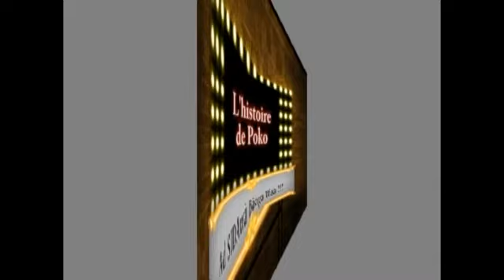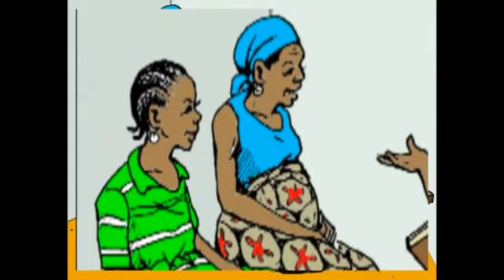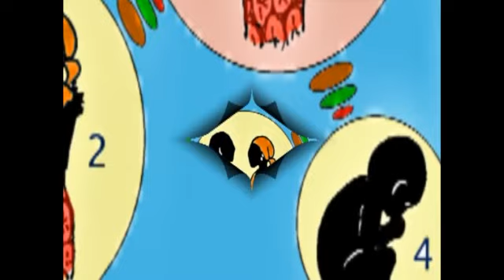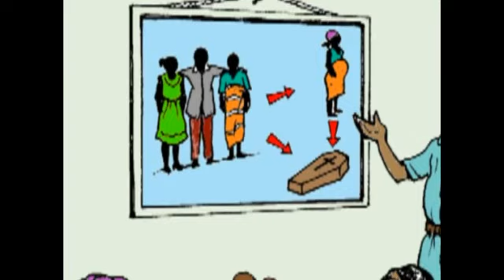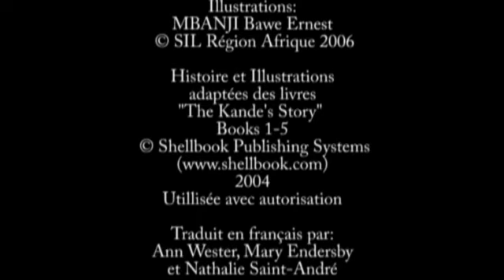Moore: L'Histoire de Poko - Ad SIDAwa Baaga Waa ! (Version Ancient)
English version below:

Follow this link to download audio (MP3) files / Pour télécharger les MP3s, suivez ce lien

L'Histoire de Poko (ou Kande's Story - L'histoire de Kande) en Mooré.

L'Histoire de Kande est une vrai histoire basée sur la compte racontée par un pasteur africain sur les enfants de sa communauté. Cette histoire tourne autour de Kande, une jeune fille africaine de 12 ans dont le père et mère meurent du SIDA. Elle et ses cinq frères et sœurs sont laissés orphelins et doivent se débrouiller par eux-mêmes. Cette histoire raconte les nombreux problèmes et dangers auxquels ils font face juste essayer de vivre. Il raconte comment les gens dans leur communauté, en particulier les gens de l'église locale, les a aidés dans leur temps de besoin. Ils apprennent aussi que, en suivant les instructions de Dieu pour la vie, ils peuvent éviter de contracter le SIDA lui-même ou la transmettre aux autres. Ils apprennent à aimer et prendre soin des personnes touchées par la maladie, qui travaille pour la justice pour les veuves et les orphelins.

Pour en savoir plus à propos de l'Histoire de Kande et lire cette histoire en anglais ou en français, cliquez sur le lien ci-dessous:

Traduit de:
L'histoire de Kande. Ce qu'une communauté peut faire pour aimer les personnes atteintes du SIDA et pour s'occuper d'elles, Manuel de l'animateur
Ecrit par: Kathie Watters et Margaret Hill

Traduit en français par: Mary Endersby, Kabucungu Hand-jinga, Nathalie Saint-André, Ann Wester, Pauline Joliot, Uschi Lautenschlager

Poko's Story (ou Kande's Story - L'histoire de Kande) in Mooré.

Kande's Story is a true-to-life story based on accounts told by an African pastor about children in his community. Kande is a 12 year old African girl whose father and then mother die of AIDS. She and her five siblings are left orphans and must fend for themselves. The story tells of the many problems and dangers they face just trying to live. It tells how people in their community, especially people from the local church, helped them in their time of need. They also learn that by following God's instructions for living, they can avoid getting AIDS themselves or spreading it to others. They learn how to love and care for those affected by the disease, working for justice for widows and orphans.

Translated from:
Kande's Story, How community can love and cure for people affected by AIDS, Facilitator Manual
Written by Kathie Watters and Margaret Hill

Translated in French by: Mary Endersby, Kabucungu Hand-jinga, Nathalie Saint-André, Ann Wester, Pauline Joliot, Uschi Lautenschlager

Illustrations by: MBANJI Bawe Ernest

Stories and illustrations adapted from the Kande Stories,